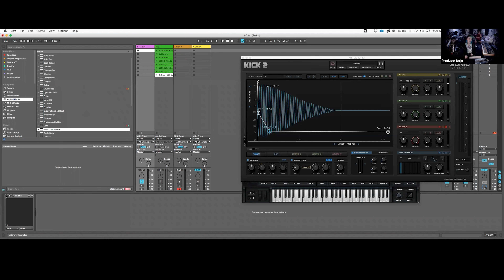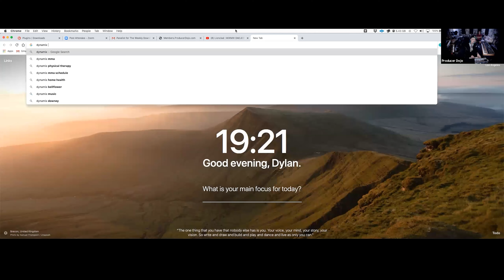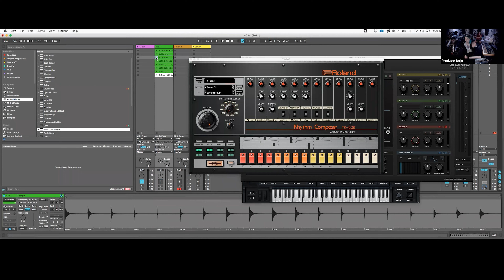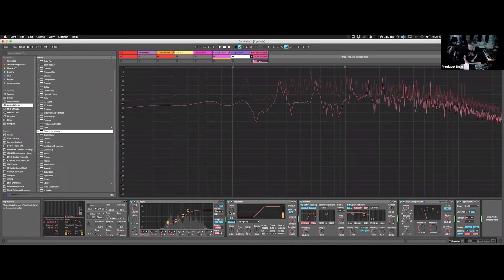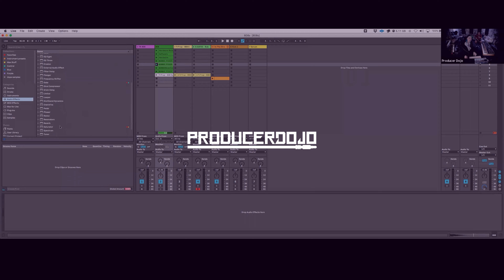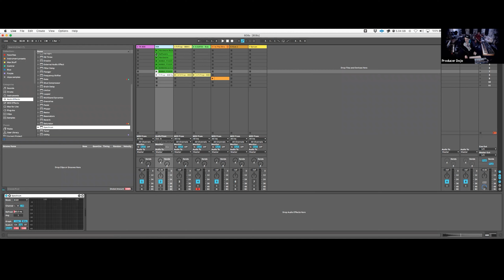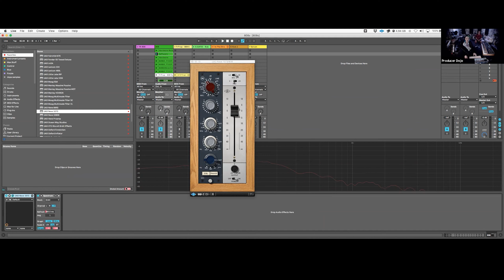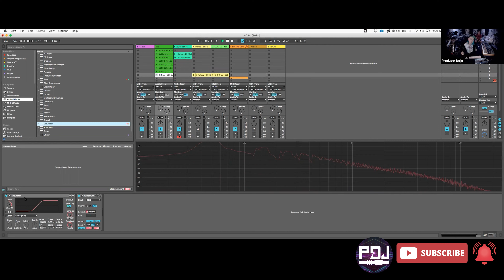808s Heavy Bass Sounds | EDM Production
We speak 808 basses. In this Weekly Download improve your bass sound design, learn how to create 808 bass and dive into the history of the 808.

Ready to fast-track your music production journey? Sign up to get notified about “The Jump” – a transformative FREE workshop curated to provide you with all the essential knowledge that I wish I knew from “The Jump”

In 2015 we created the Producer Dojo as a record label with a mission: to create the best producer community the world has ever seen by building on the fundamental truth that in the Arts: output is everything and that self-discipline is the key to becoming prolific. This lofty mission has united a beautiful tribe of talented artists who wake up every morning to make the best music of their lives.

★ ENTER THE DOJO ★